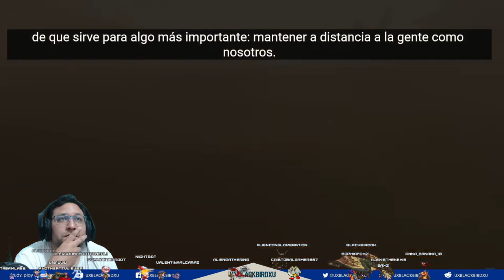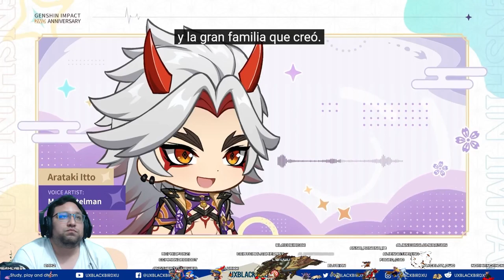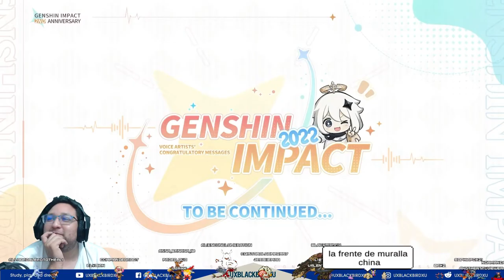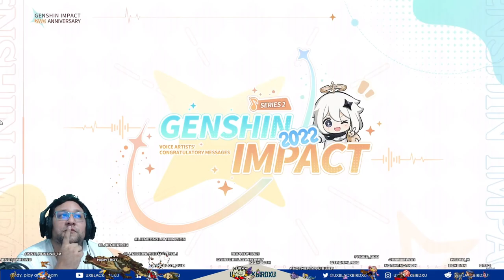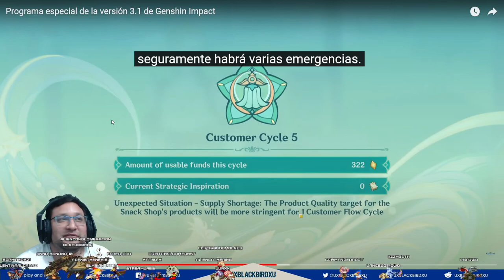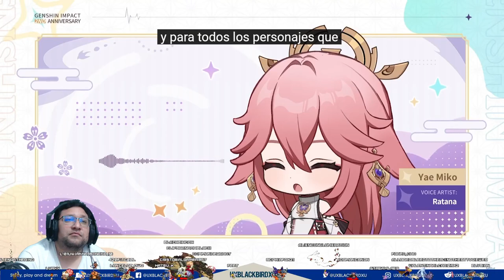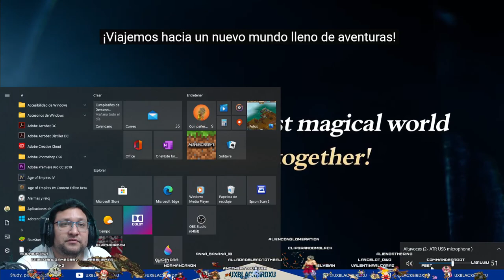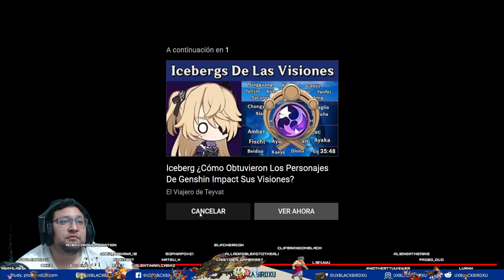LIVESTREAM 3.1 GENSHIN IMPACT!!! MI REACCION 100% CANON